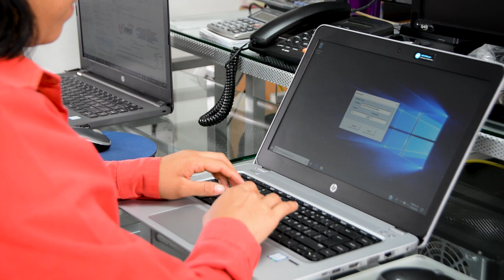LGC LABORAL 1.0